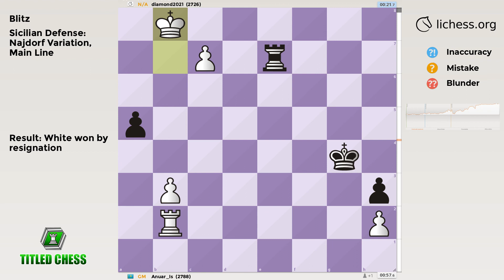Sicilian Defense: Najdorf Variation, Main Line | Blitz | Titled Chess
GM vs 2726 in Blitz Game Titled Chess
⬇️⬇️⬇️⬇️⬇️ OPEN ⬇️⬇️⬇️⬇️⬇️
✅ GAME
• Result: White won
• Moves:
‏‏‎‏‏‎ ‏‏‎‏‏‎ ‏‏‎‏‏‎ ‏‏‎‏‏‎ ‏‏‎‏‏‎‏‏‎‏‏‎   ‏‏‎‏‏‎ ‏‏‎‏‏‎ ‏‏‎‏‏‎ ‏‏‎‏‏‎ ‏‏‎‏‏‎ ‏‏‎‏‏‎‏‏‎‏‏‎‏‎‏‏‎  ‏‏‎‏‏‎‏‏‎‏‏‎  ‏‏‎‏‏‎‏‏‎‏‏‎White‏‏‎‏‏‎ ‏‏‎‏‏‎‏‏‎‏‏‎ ‏‏‎‏Black
00:00   1     e4    c5
00:04   2    Nf3    d6
00:08   3     d4  cxd4
00:12   4   Nxd4   Nf6
00:16   5    Nc3    a6
00:20   6    Bg5    e6
00:24   7     f4   Be7
00:28   8    Qf3   Qc7
00:32   9  O-O-O  Nbd7
00:36  10     g4    b5
00:40  11   Bxf6  Nxf6
00:44  12     g5   Nd7
00:48  13     f5   O-O
00:52  14    Rg1    b4
00:56  15   Nce2    e5
01:00  16     f6  exd4
01:04  17   fxe7   Re8
01:08  18   Nxd4   Ne5
01:12  19    Qf4  Rxe7
01:16  20    Nf5  Bxf5
01:20  21   exf5   Rc8
01:24  22    Rg2    d5
01:28  23   Qxb4   Nc4
01:32  24   Bxc4  dxc4
01:36  25     f6   Re5
01:40  26  fxg7    Rb5
01:44  27   Qc3   Rcb8
01:48  28    b3   Qf4+
01:52  29   Kb2   cxb3
01:56  30  axb3   Rxg5
02:00  31   Rd4   Qxd4
02:04  32  Rxg5  Qxc3+
02:08  33  Kxc3   Rc8+
02:12  34   Kb2    Rc6
02:16  35    c4     h5
02:20  36   Kc3     h4
02:24  37   Rg4     f5
02:28  38   Rg5     f4
02:32  39   Rf5   Kxg7
02:36  40  Rxf4    Rh6
02:40  41    c5    Kg6
02:44  42   Kd4    Kg5
02:48  43   Rf2    Kg4
02:52  44   Kd5   Rh5+
02:56  45   Kd6   Rh6+
03:00  46   Kc7    Re6
03:04  47    c6    Re3
03:08  48   Rb2     h3
03:12  49   Kb7     a5
03:16  50    c7    Re7
03:20  51   Kb8    NaN
• PGN:
[Event "Rated Blitz game"]
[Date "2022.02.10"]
[White "Anuar_Is"]
[Black "diamond2021"]
[Result "1-0"]
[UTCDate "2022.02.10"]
[UTCTime "08:09:48"]
[WhiteElo "2788"]
[BlackElo "2726"]
[WhiteRatingDiff "+5"]
[BlackRatingDiff "-5"]
[WhiteTitle "GM"]
[Variant "Standard"]
[TimeControl "180+0"]
[ECO "B99"]
[Opening "Sicilian Defense: Najdorf Variation, Main Line"]
[Termination "Normal"]
1. e4 c5 2. Nf3 d6 3. d4 cxd4 4. Nxd4 Nf6 5. Nc3 a6 6. Bg5 e6 7. f4 Be7 8. Qf3 Qc7 9. O-O-O Nbd7 { B99 Sicilian Defense: Najdorf Variation, Main Line } 10. g4 b5 11. Bxf6 Nxf6 12. g5 Nd7 13. f5 O-O 14. Rg1 b4 15. Nce2 e5 16. f6 exd4 17. fxe7 Re8 18. Nxd4 Ne5 19. Qf4 Rxe7 20. Nf5 Bxf5 21. exf5 Rc8 22. Rg2 d5 23. Qxb4 Nc4 24. Bxc4 dxc4 25. f6 Re5 26. fxg7 Rb5 27. Qc3 Rcb8 28. b3 Qf4+ 29. Kb2 cxb3 30. axb3 Rxg5 31. Rd4 Qxd4 32. Rxg5 Qxc3+ 33. Kxc3 Rc8+ 34. Kb2 Rc6 35. c4 h5 36. Kc3 h4 37. Rg4 f5 38. Rg5 f4 39. Rf5 Kxg7 40. Rxf4 Rh6 41. c5 Kg6 42. Kd4 Kg5 43. Rf2 Kg4 44. Kd5 Rh5+ 45. Kd6 Rh6+ 46. Kc7 Re6 47. c6 Re3 48. Rb2 h3 49. Kb7 a5 50. c7 Re7 51. Kb8 { Black resigns. } 1-0
✅ CHANNELS
• The goals are to introduce people to the game of chess and to help seasoned players take their game to the next level.
• Feel free to write a comment if you have any suggestions, questions, or requests.